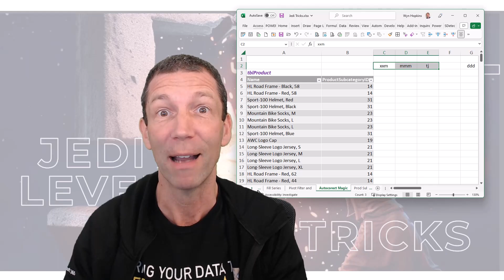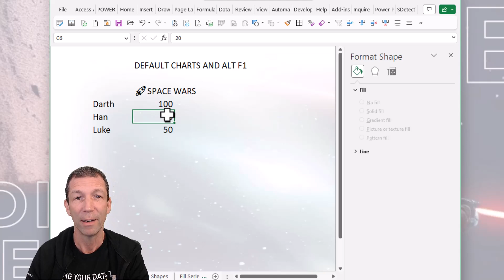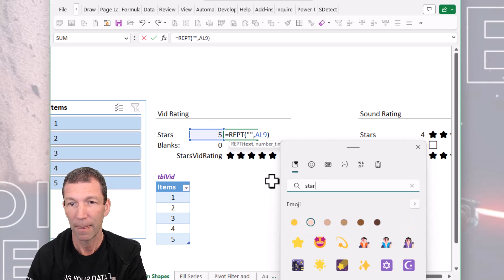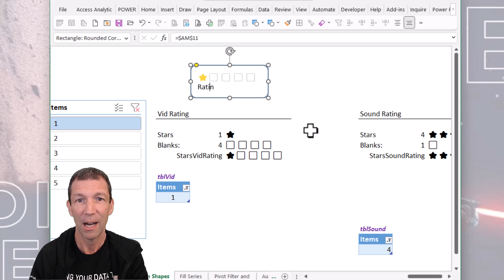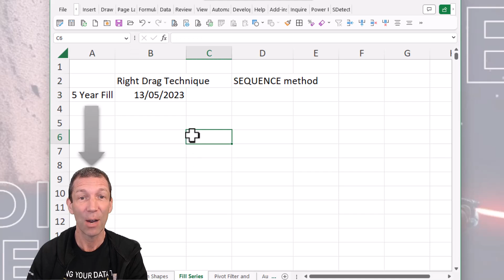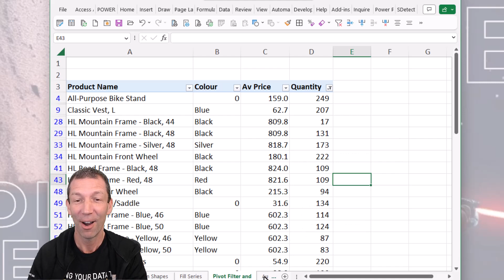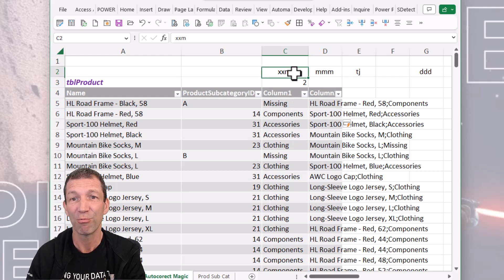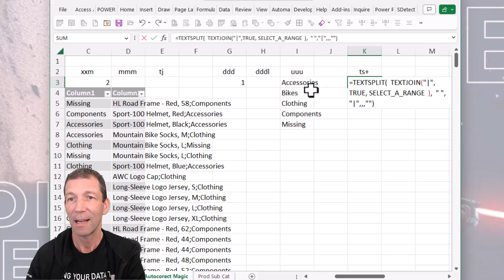Jedi-level Excel Tricks that will amaze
⏬ Click to see more... 5 techniques to take your Excel skills into the Jedi Level ⏬

00:00 Intro
00:47 Alt F1 default charts
02:30 Star Rating Displays
07:30 Fill Series Quickly
08:59 Pivot Filter
09:45 Autocorrect Magic

The team and I at Access Analytic develop Power BI and Excel solutions for clients in Australia and deliver training around the World.